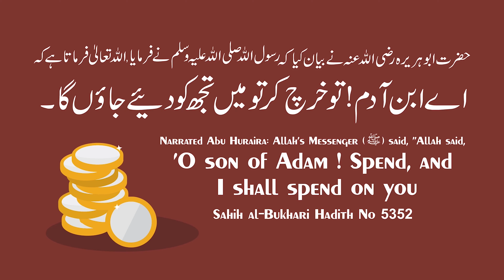Apne Documents Me Name Pehle Likhe Ya Surname